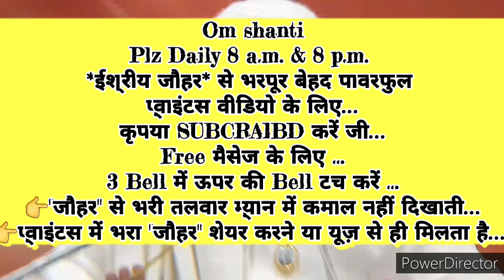ग्रहस्थ में रहते 90दिनों में 👉तीव्र पुरुषार्थी और तीव्र निरन्तर आगे बढ़ने का 🇲🇰ईश्वरीय🇲🇰 🧘योगाभ्यास🧘